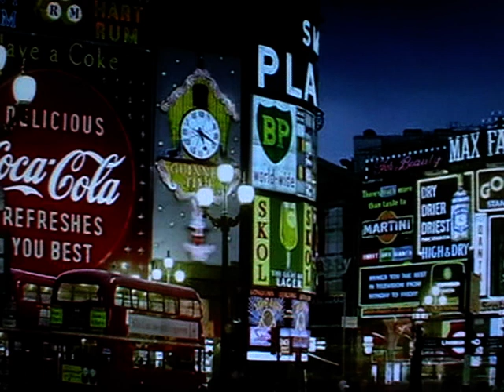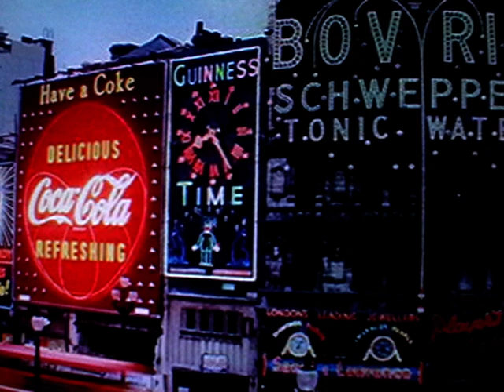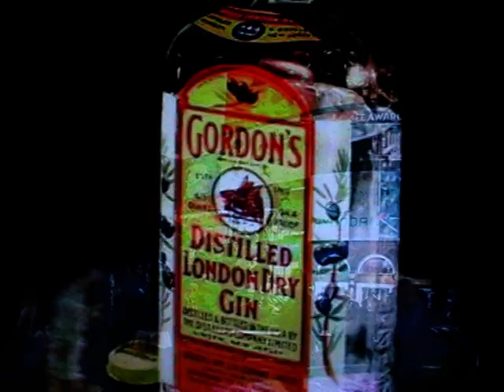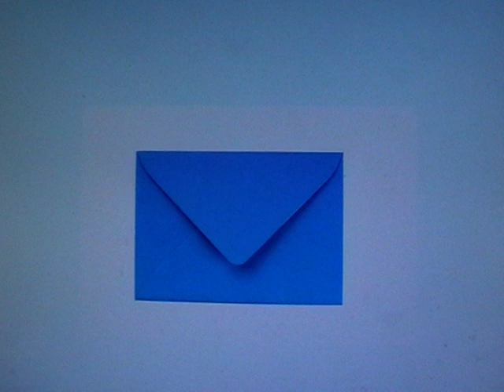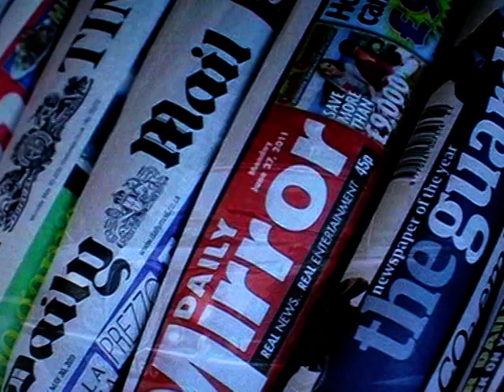НОЧЬ ПИКАДИЛЛИ Из книги БРИТАНИЯ: ВЕЛИКАЯ И МАЛАЯ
"Ночь Пикадилли". Глава  из книги Британия: Великая и малая". Декабрь 1968.  Автор Виталий Кобыш. Издательство  "Известия". Москва 1973 год